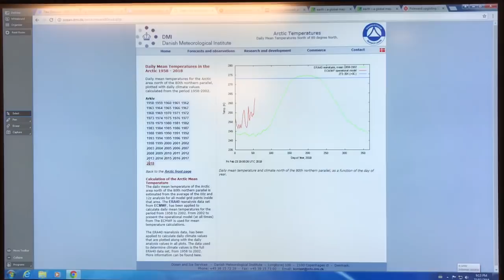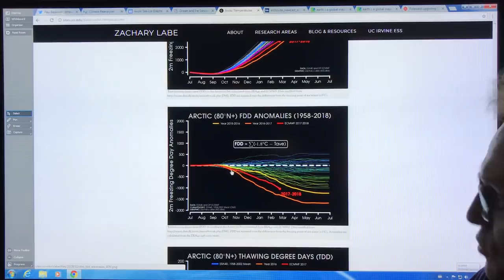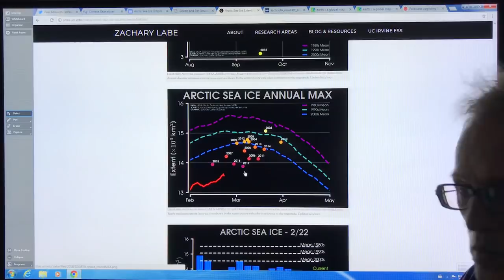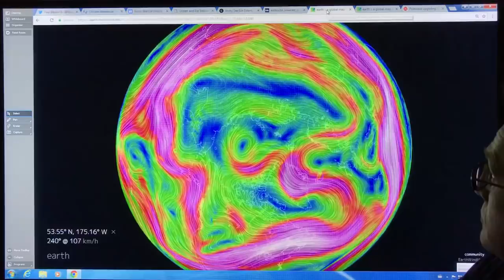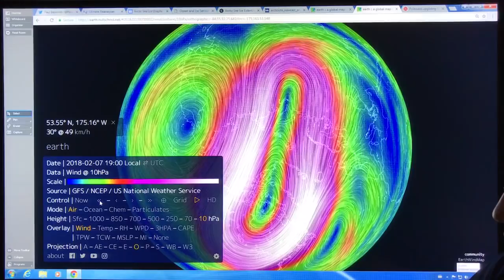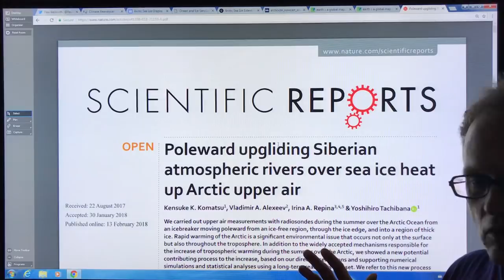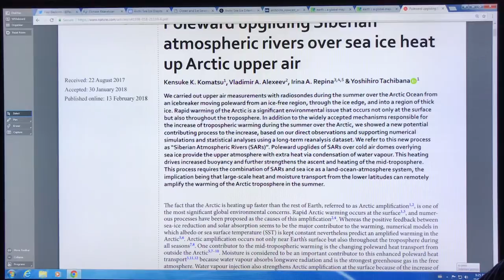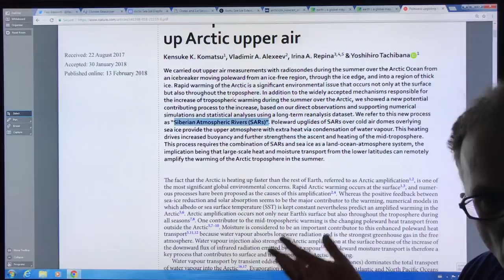Warm Humid Air Penetrates Arctic Cold Dome: 2 of 4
Above the Arctic sea-ice sits a dome of cold, dry, heavy air. Arctic temperature amplification results in very wavy, pronounced crests and troughs in the jet stream, so warm moist air moves rapidly northward in atmospheric river fingers that often slice through the dome causing above freezing temperatures at the ice surface, and also deflect upwards at the dome surface. With fast enough wind speeds they can penetrate up high into the atmosphere and slice the polar vortex into multiple loops, and feed back to further break the jet streams.

Please keep the work in these videos going with a donation